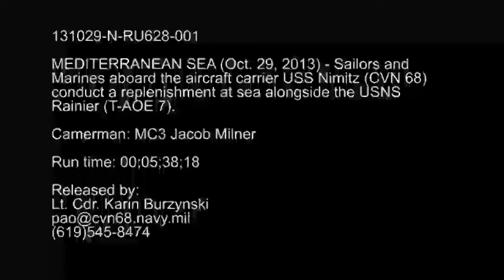USS Nimitz (CVN 68) and USNS Rainer (T-AOE 7) Conducts replenishment-at-sea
What does it take to keep a carier strike group to continue operating forward?

The Military Sealift Command (MSC) fast combat support ship USNS Rainer (T-AOE 7) answers that question, carring out replenishment-at-sea and verticle replensihment operations with the aircarft carrier USS Nimitz (CVN 68). With this, Nimitz is able to continue supporting maritime security operations and theater security cooperation efforts in the Mediterranean Sea, and be a Ready Power for Peace. Video by Mass Communication Specialist Third Class Jacob Milner.